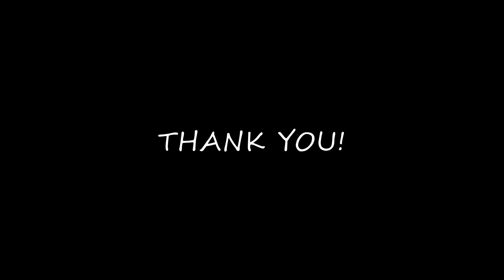Can we show the young guns how to play 2v2... | Supersonic Legend 2v2s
In this video I teach you guys how to play 2v2 at the highest level!

My camera settings:
110
270
100
-5
0.40

Song in outro: Sub Urban - Cradles